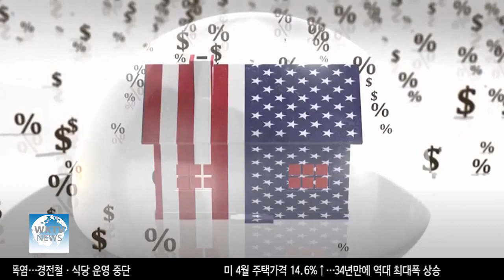당뇨환자 인슐린 '월마트 반값 또는 4분의 1로 파격 할인'